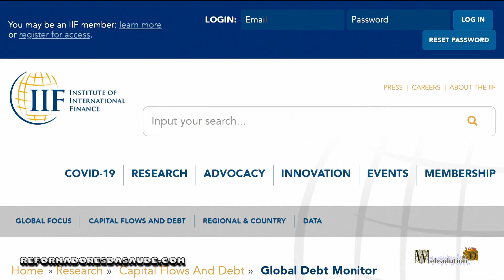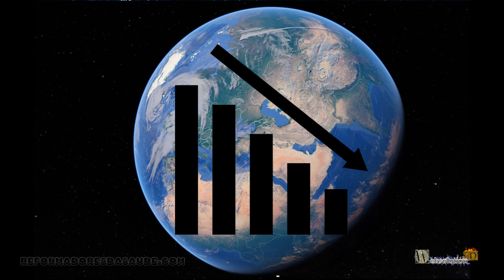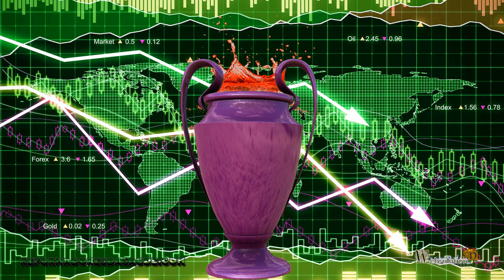The fifth cup and economic changes - VC7-E5035-I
272 trillion dollars, make up the world debt, an extremely high value. And debt creates problems, because the borrower wants to receive it. And if you don’t receive it creates other debt problems. The world in this pandemic has accentuated the effects of increasing debt. But that is not the only problem. The trading systems are changing extremely quickly.
And what are these changes? Layoffs, and production automation. So there are fewer people working in the industry. Trade closing, and increase of commercial systems by computer, with reduction of the number of companies, and thus increase of unemployment in the commerce system.
And all these unemployed? How will they survive?
This forces governments to generate income for these groups, with increasing public debt. But the world system is already in debt. The consequence is damage to the countries' economies. In addition, we have natural disasters, and devastation of nature.
The new generation is strongly connected to social networks, but such networks do not directly involve a productive system, being, in the end, an advertising system. In this way, the productive system of rotation, which makes capitalism work, collapses.
In this way, it will cause governments to rethink the way in which the economic system, its forms of trade, and the distribution of income. But would that be possible with a worldwide debt of 272 trillion dollars?